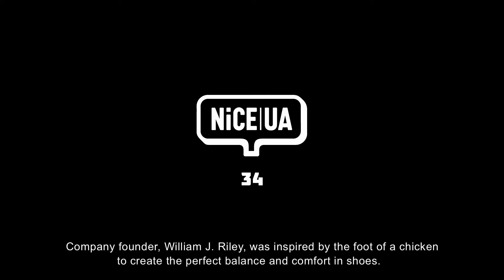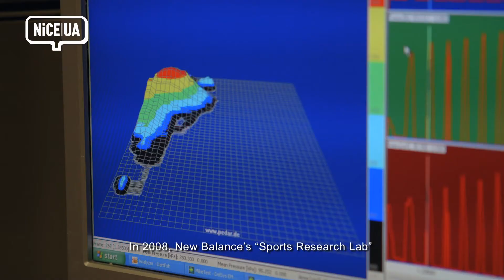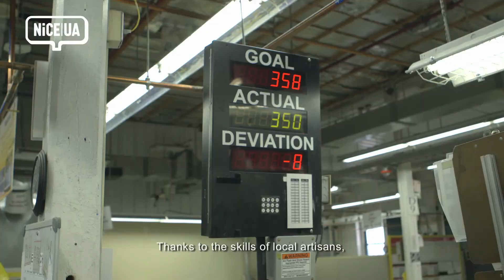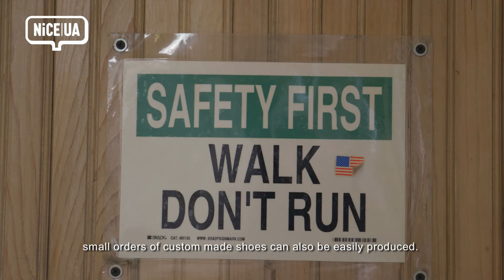NiCE UA 34： "NEW BALANCE" [UNITED ARROWS]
To provide a perfect balance and comfort in shoes: that is what New Balance has aimed to since the brand was founded in Boston Massachusetts in 1906. Today, advanced technology and skills of craftsmen are combined to produce running shoes which attract athletes and fashion people all around the world.

CG Designer  Reina Hamane
Music　Satoshi Anan（PAELLAS）
Voice　Andy Mcmullen